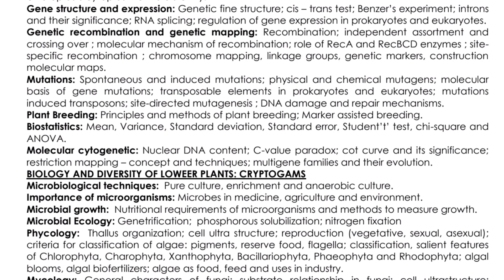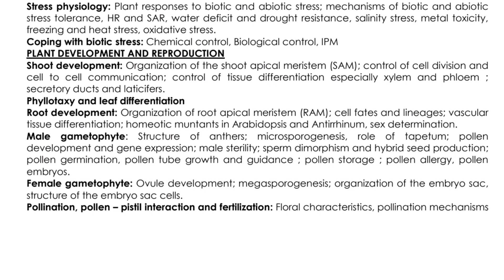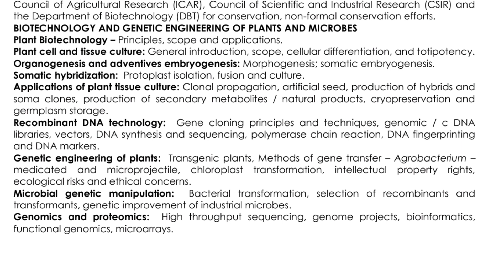DL botany Syllabus | APPSC BOTANY Syllabus | 2023 l